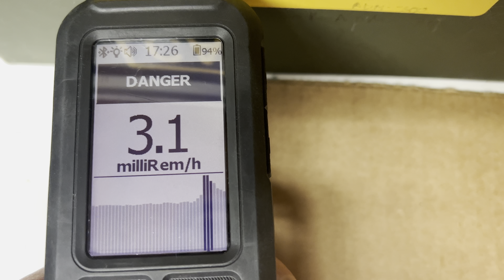Mirion Accurad PRD Danger Alarm Review soon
This has to be the loudest PRD I have heard and its not even configured for max loudness. This PRD is really well engineered. It has nice App for the iPhone and android. Flat energy response.
You can be surveying an area and the app on the phone will record coordinates and dose rates along with events. It is being used for the STC program (Securing The Cities)
Thermo Scientific etc.. need to start working on updating their PRDs